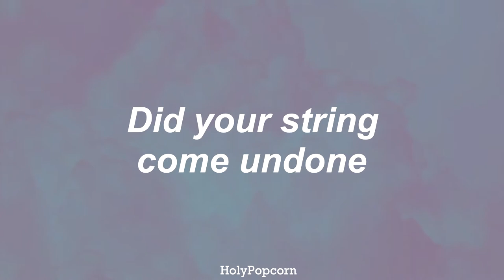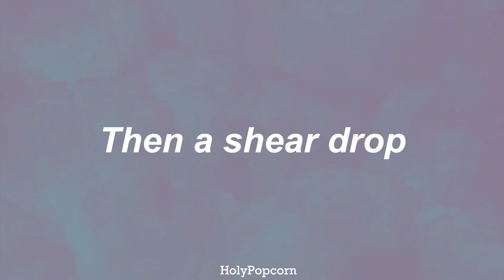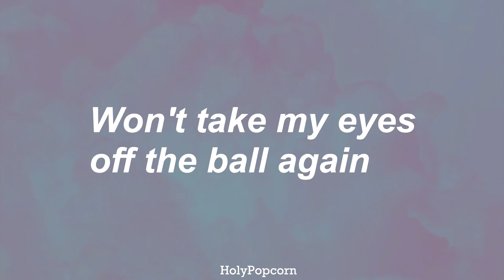Radiohead - 15 Step (Lyrics)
Lyrics
How come I end up where I started
How come I end up where I belong
Won't take my eyes off the ball again
You reel me out then you cut the string
You used to be alright
What happened?
Did the cat get your tongue
Did your string come undone
It comes to us all
It's as soft as your pillow
What happened?
Etcetera etcetera
Facts for whatever
Fifteen steps
Then a shear drop